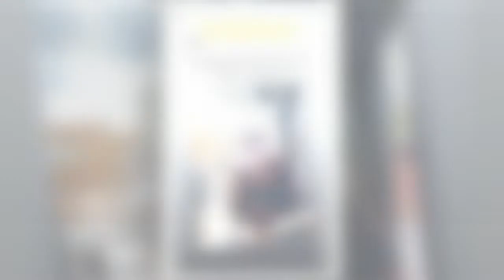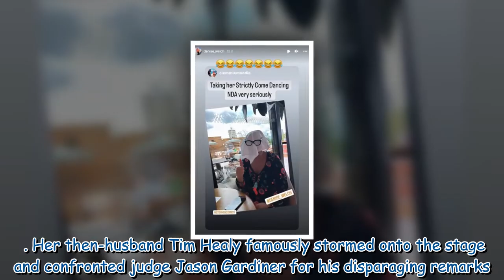Loose Women's Denise Welch causes stir as she drops major Strictly ‘NDA’ bombshell